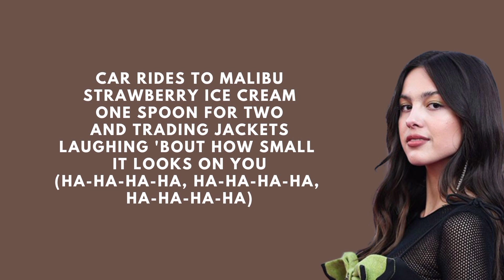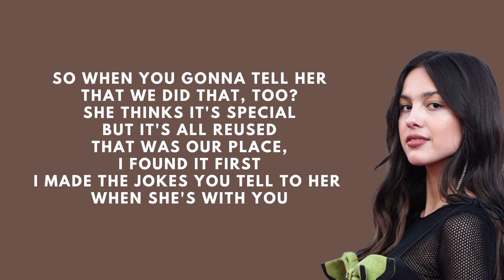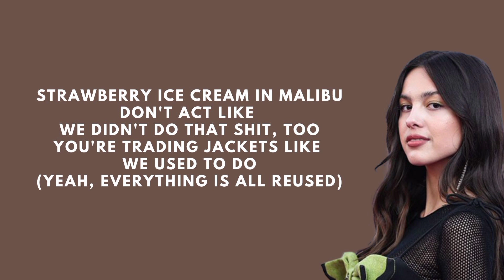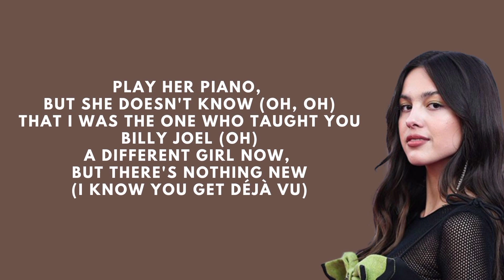Olivia Rodrigo - deja vu lyrics